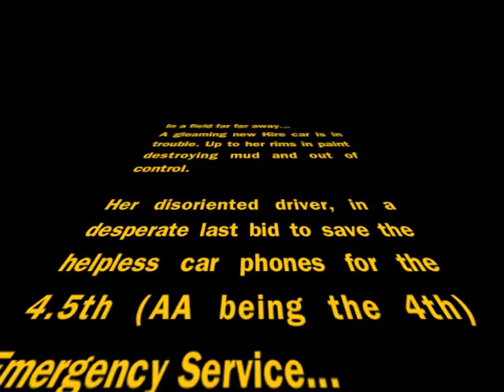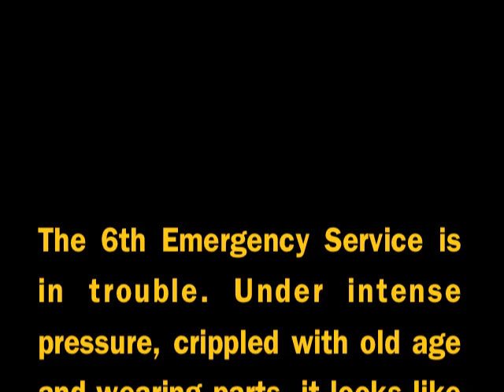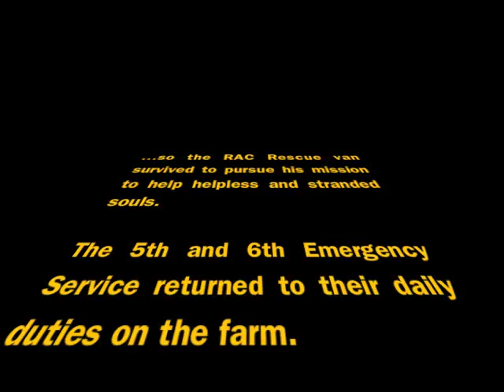RAC Rescue cock up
Woman drives car through wet, muddy fields, gets stuck, calls RAC. RAC drives through wet, muddy fields to save woman, gets stuck, calls ELVA 4x4 rescue. ELVA 4x4 rescue drives through wet, muddy fields, gets stuck temporarily then scarpers leaving the others stranded...5th and 6th Emergency Service to the rescue...